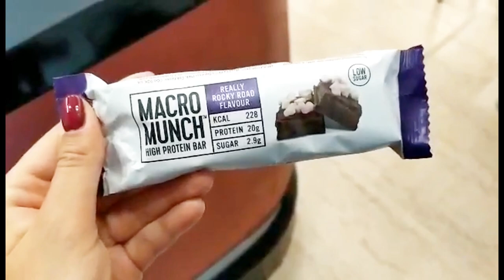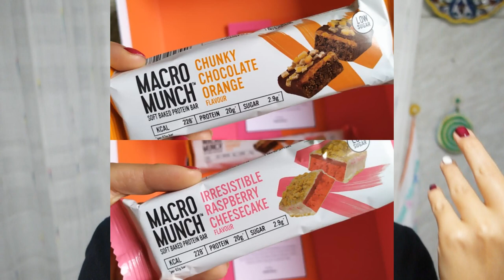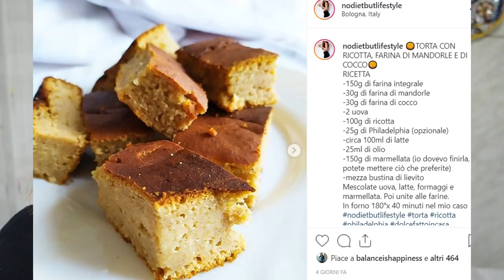What I Eat in a Day| Torta Marmellata e Ricotta | Tips per Tenere la Casa Pulita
Grazie per aver visto il video ❤What I Eat in a Day| Torta Marmellata e Ricotta | Tips per Tenere la Casa Pulita

➡️LINK PER ACQUISTARE IL ROBOT